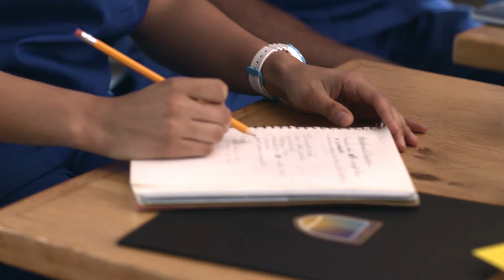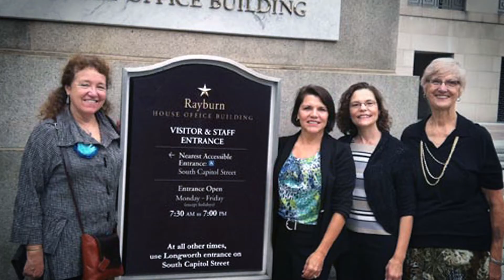Reimagining Nursing Education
Chamberlain College of Nursing prepares extraordinary nurses with the knowledge, skills, values and beliefs required to not only succeed but to make a difference in today’s complex  healthcare environment.